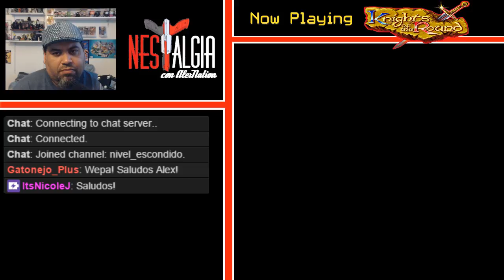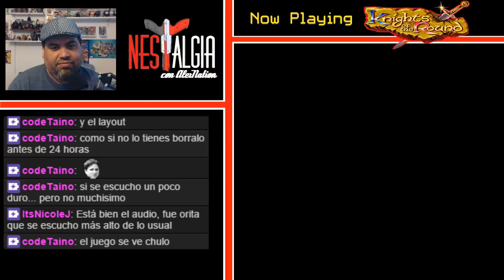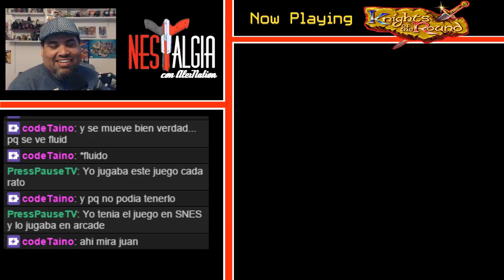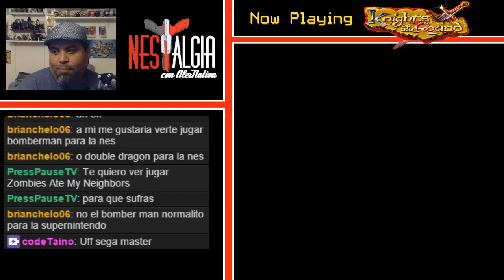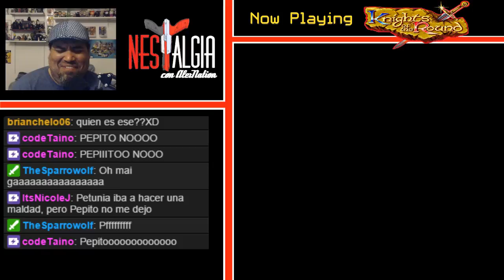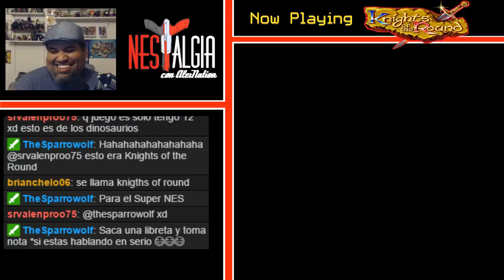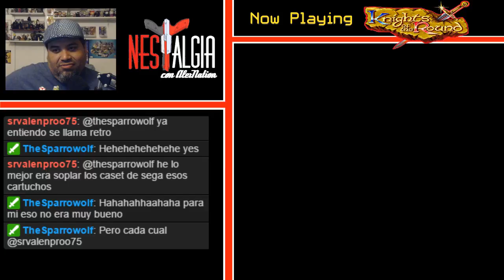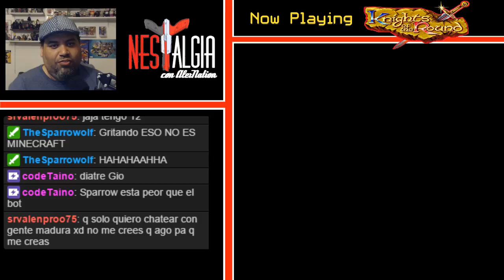Nestalgia - Playing - Knights of the Round